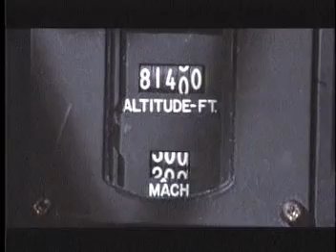Letter to Kelly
An inspirational piece by Lockheed Martin which reminds me why I became an Aerospace Engineer.